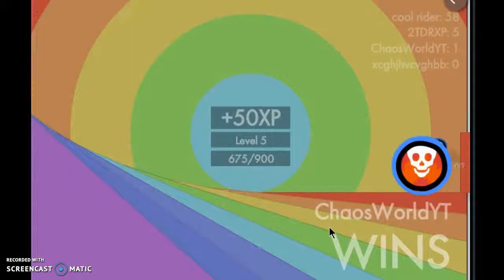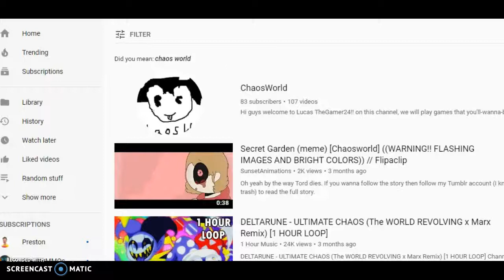He -KICKED- Me out... Bonk.IO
so this guy kicked me out in a server of bonk.io... Watch and find out why! (it is a dumb reason)